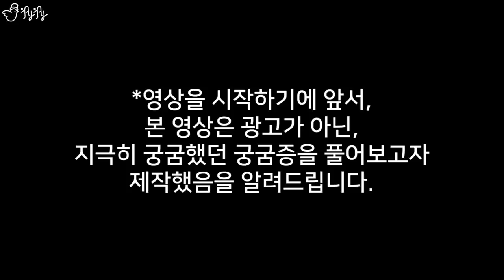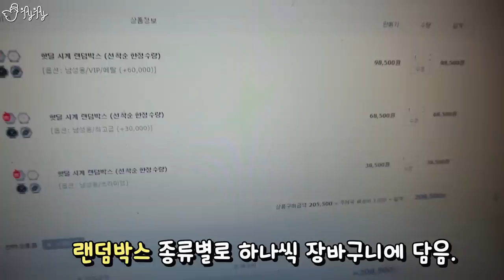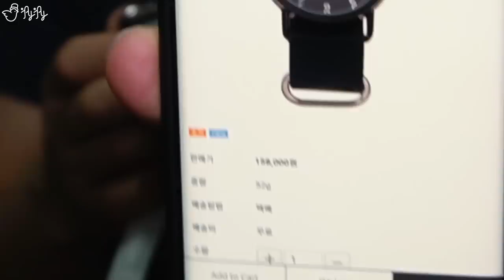[제이제이] 뭐 얼마나 좋은게 들었길래 ㅡㅡ 광고때문에 빡쳐서 랜덤박스 사버렸습니다.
*음원제공: DIA TV, 모두컴 0:00 - 1:40 Finger snap(Slow ver)
                                              4:30 - 6:00 Puzzle box